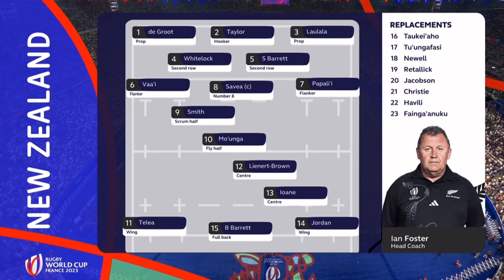Kapa o Pango / Haka All Blacks vs France World Cup 2023 ( 歌詞 ) + Member table + National Anthem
00:00 Kapa o Pango　 ( lyrics )
01:50 Member Table of All Blacks and France
04:07 National Anthem of All Blacks and France

2023/09/08
Rugby World Cup France 2023
Pool A / MATCH 1
New Zealand ( All Blacks ) vs France ( Les Bleus )
Result : 13-27
Venue : Stade de France、Saint-Denis
Lead Haka : Aaron Smith
Chief Referee : Jaco Peyper
Assistant Referee : Dickson / Ridley
TV Match Official : Foley

ラグビーワールドカップ2023　フランス開催
ニュージーランド（オールブラックス）vs フランス（ブルー）
試合結果：13-27
会場：スタッド・ド・フランス
ハカ：カパオパンゴ
リード役：アーロン・スミス選手